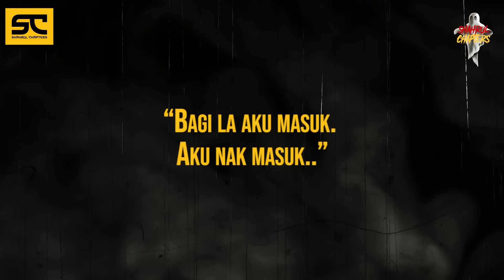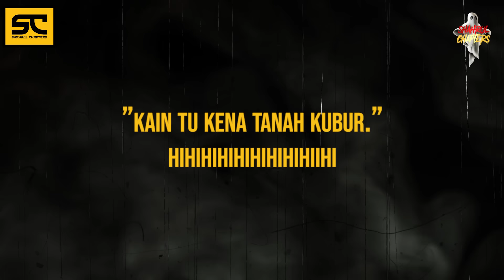RUMAH SEWA DIBUKIT MINYAK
Assalammualaikum semua, hari ni,saya kongsi 3 kisah dari izzal ghazai atau nama penanya, penatarihitam,nak tau kisahnya macam mana,tonton video ni sampai habis,

KREDIT CERITA
FIKSYEN SHASHA/PENATARIHITAM/NIZZAL GHAZALI

KREDIT GAMBAR
GOOGLE

"ADIOSAAAA

ATTRIBUTION